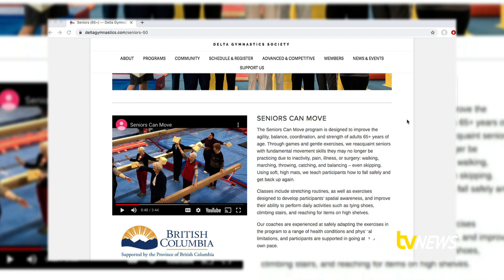JoytvNEWS - Zoomer Gymnastics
Gymnastics is a popular world sport that has been in existence since the earliest days of athletic competition.  Commonly practiced by the younger generations, but a Langley gym has opened up a program for the 65+ market.  Leah Bolton joins the class...